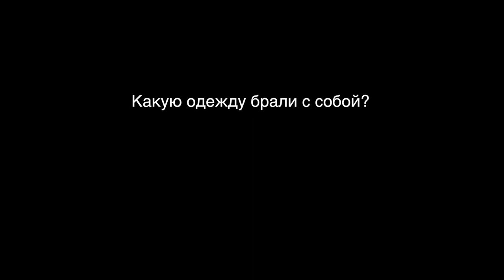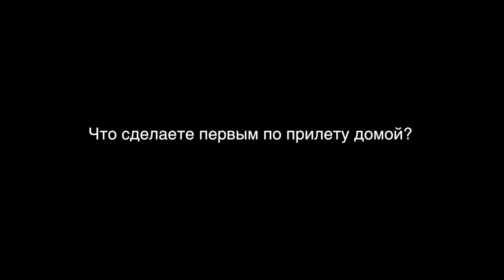День 21. Часть 1. Одежда? Досуг? Хотите домой? Вопрос-Ответ из кругосветки | Letim.by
Кругосветка, Letim.by, Аляска, Колорадо, США с высоты птичьего полета, рандомные кадры наших дней в небе, Александр Центер, Андрей Борисевич.